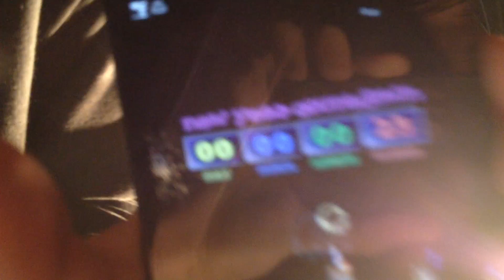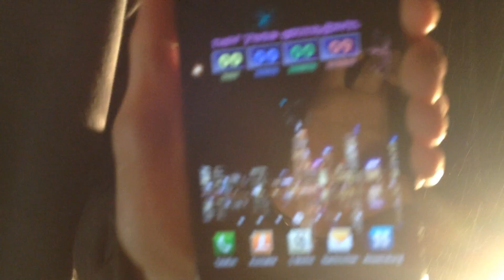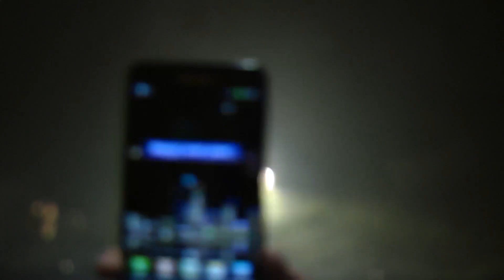Manu & Lars - Neujahr Special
Und es geht weiter mit dem, was nach Mitternacht passierte!